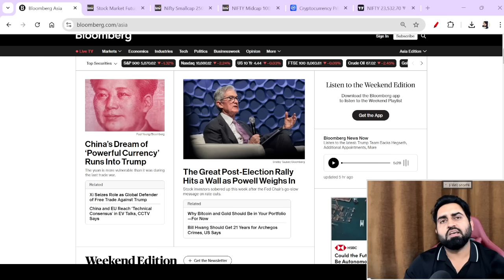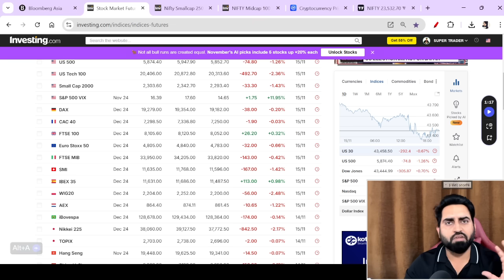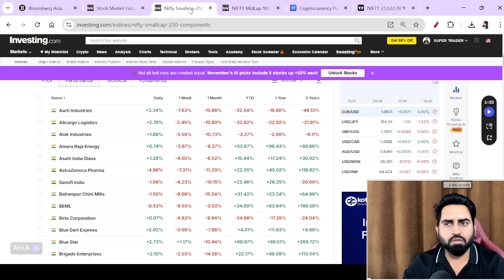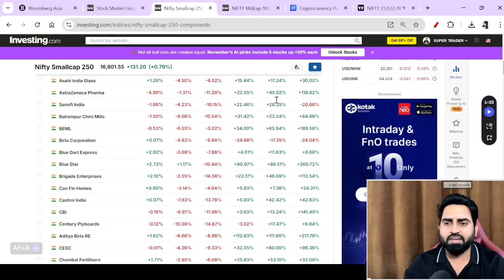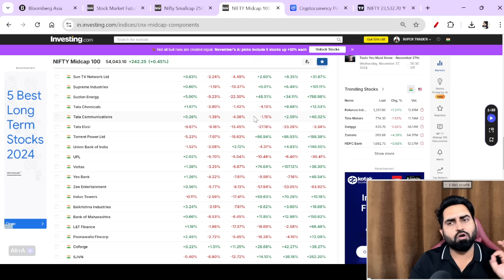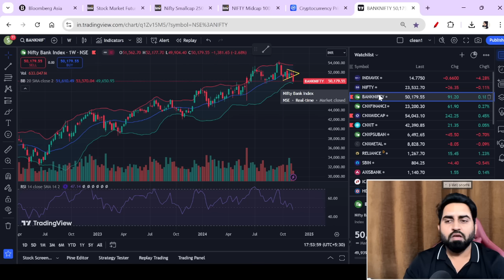Bigger CRASH in Stock Market Coming ? Nifty 15% Down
✅ SAVE BIG ON Our A to Z Course on Technical Analysis with Guidance (Traders with 0-12 month Exp) USE OFFER CODE STL35

Nifty & Banknifty Analysis for tomorrow , where i talk about Global stock market analysis  and Stocks , Sector and index levels which can help you understand the market sentiment and setup .

This Video is for Educational Purpose and None of stocks discussed are intended to motivate you to buy/Sell .Its just to make you understand Trading logics and Stock market principles and Educate you .